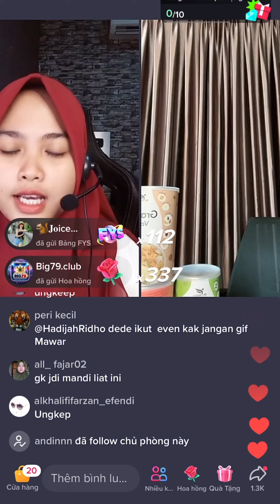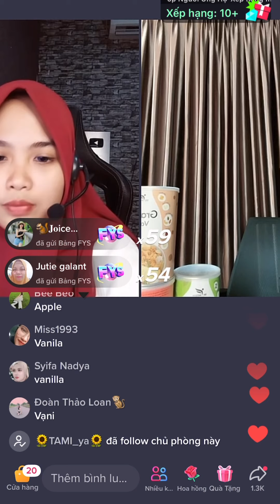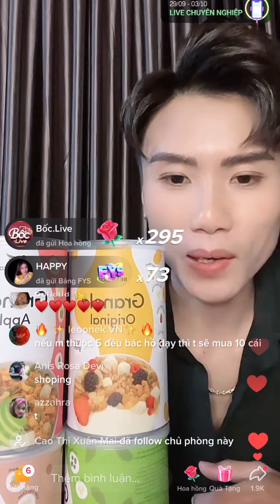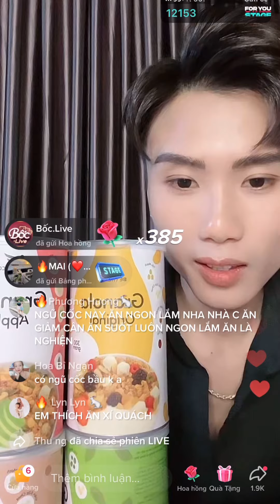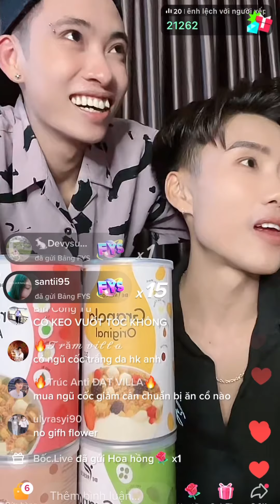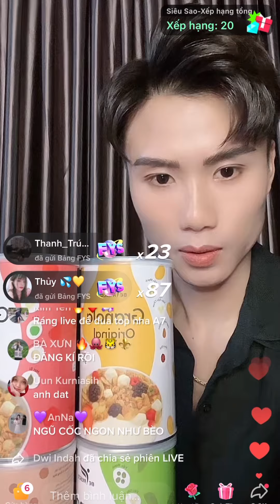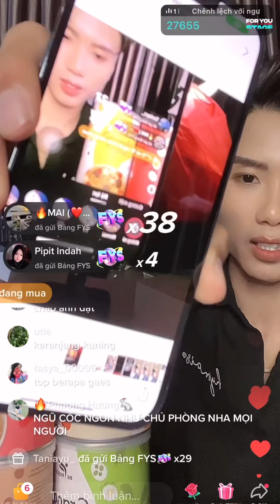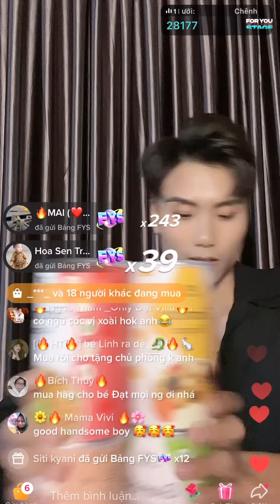VIDHIA cùng bán hàng trên tiktok phần 3